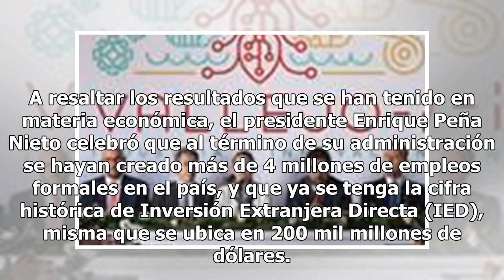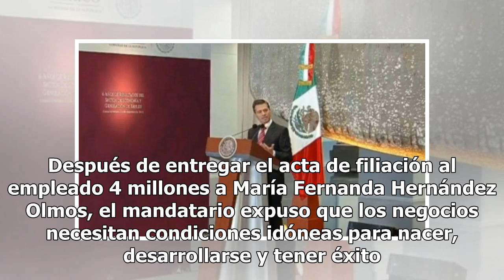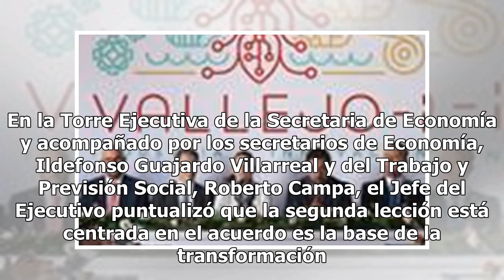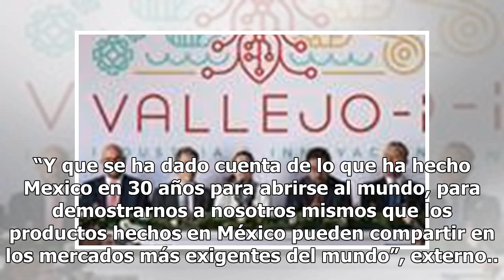México rebasará los 200 mil mdd en Inversión Extranjera Directa: Peña Nieto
A resaltar los resultados que se han tenido en materia económica, el presidente Enrique Peña Nieto celebró que al término de su administración se hayan creado más de 4 millones de empleos formales en el país, y que ya se tenga la cifra histórica de Inversión Extranjera Directa (IED), misma que se ub...